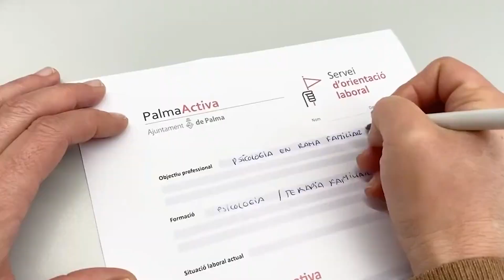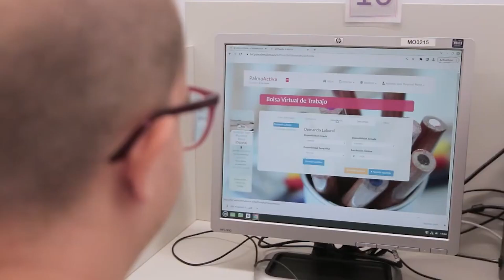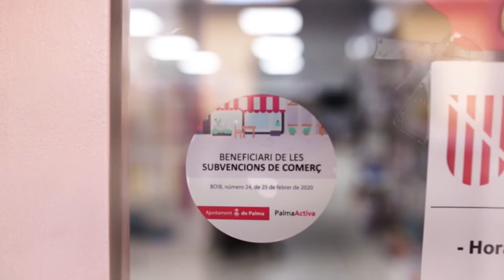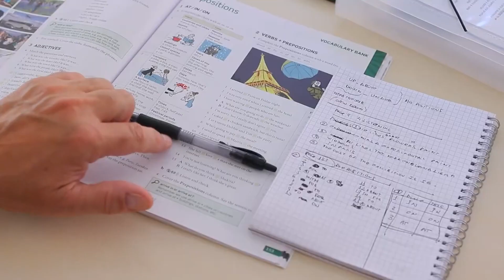🤔¿Sabes lo que PalmaActiva puede hacer por ti?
👉PalmaActiva es la Agencia de Desarrollo Local del Ayuntamiento de Palma. Fomentamos la creación y consolidación de empresas, la capacitación profesional y la mejora de ocupabilidad.Damos soporte al pequeño comercio de Palma🛍️, al sector de la restauración ☕ y al sector audiovisual a través de la Palma Film Office🎥.